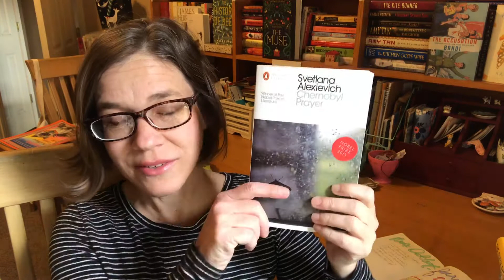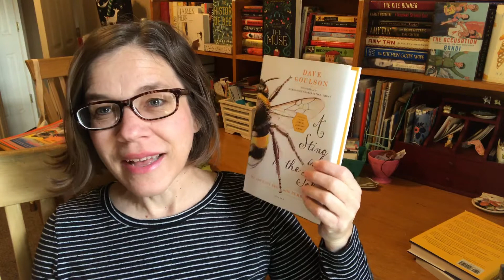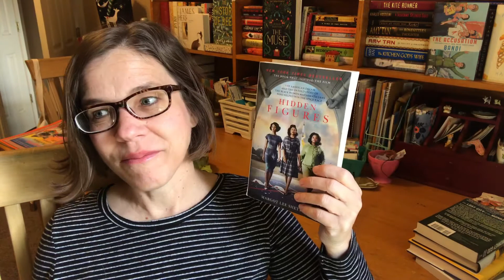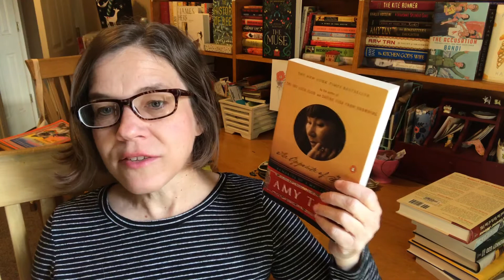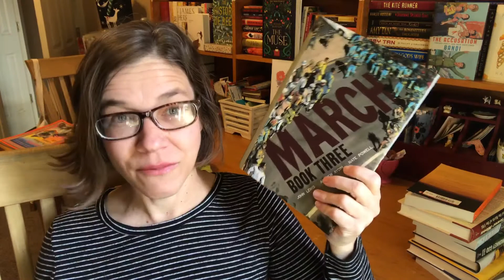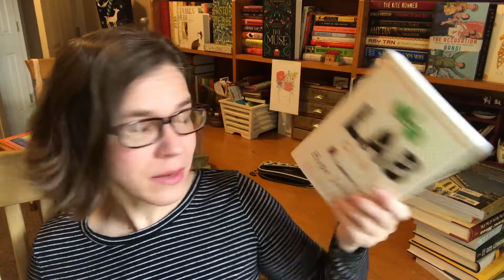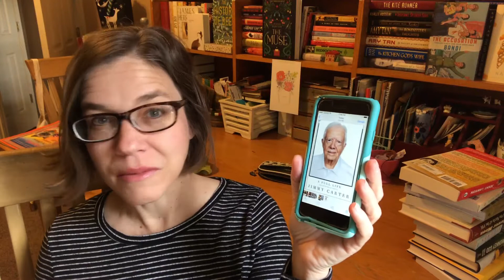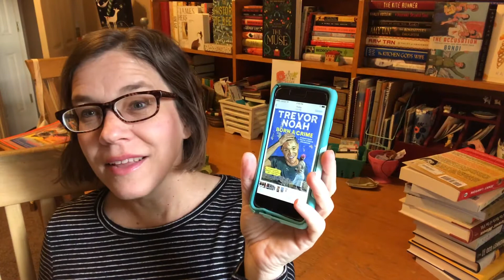Favorite Non-fiction Read in 2017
A Full Life - Reflections at 90 (2017)
Chernobyl Prayer (1997/2017 translated)
Lab Girl (2016)
Hidden Figures (2016)
A Sting in the Tale (2014)
March (2016 #3)
Furiously Happy (2015)
The Sixth Extinction ( 2014)
Lost City of the Monkey God (2017)
Children of the Flower Moon (2017)
The Opposite of Fate (2003)
Born a Crime (2016)